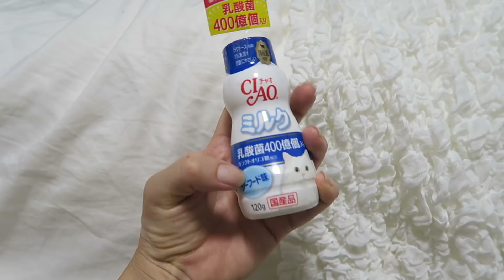Maro and Luna Try Cat Milk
Maro and Luna try Ciao Cat Milk for the first time!

.✧ Support the Maro + Luna Channel ✧.

.✧ More Maro + Luna! ✧.

.✧ Maro + Luna's Faves! ✧.

.✧ For More Cat Pics + Videos ✧.

My cats always cheer me up, hope they do the same for you too :)